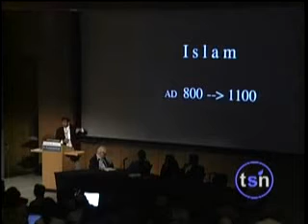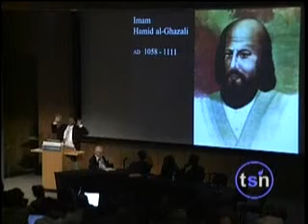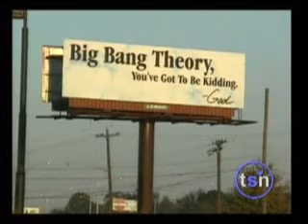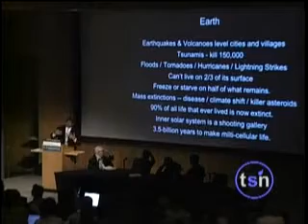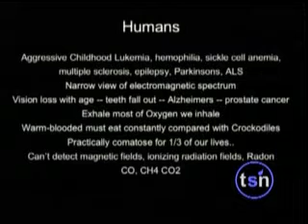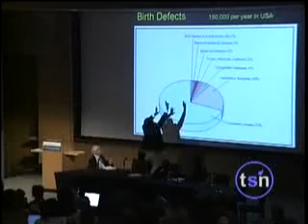13. Neil deGrasse Tyson (3 of 3) - Beyond Belief 2006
"How come this number isn't zero? That's the story."

Neil deGrasse Tyson, the new host of the PBS-TV program "NOVA scienceNOW", is director of the Hayden Planetarium in the Rose Center For Earth and Space at the American Museum of Natural History. He is the recipient of seven honorary doctorates and the NASA Distinguished Public Service Medal.